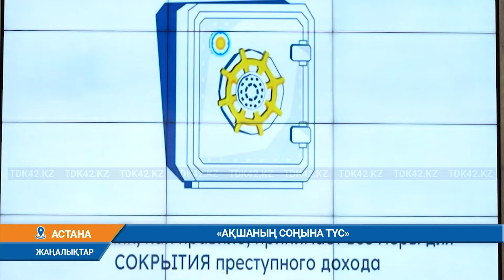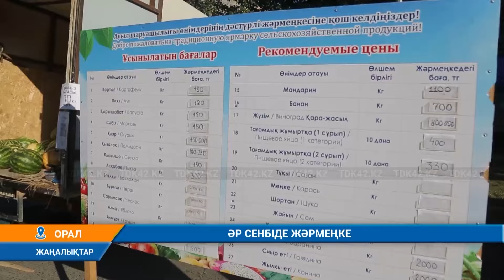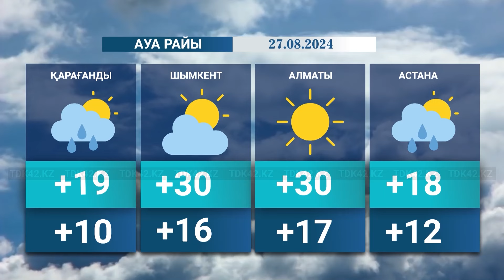Қорытынды жаңалықтар (26.08.2024) 18:30